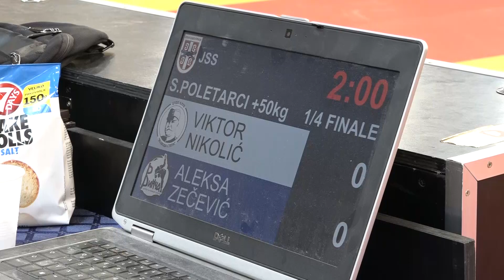Viktor Nikolić VOS Aleksa Zečević VIN 1:0 +50kg